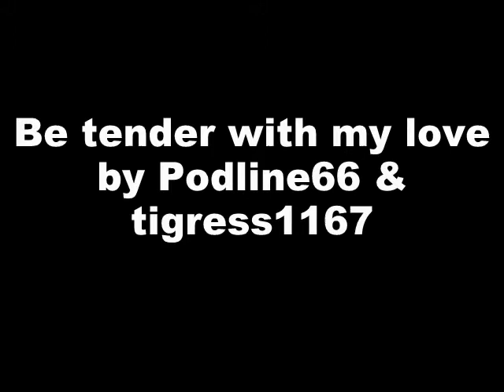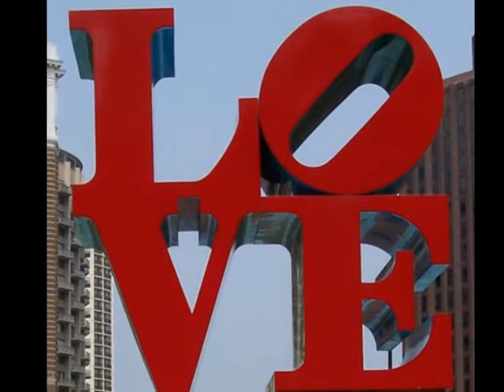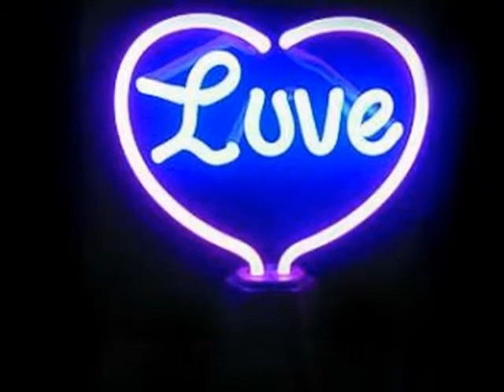Be tender with my love by Podline66 & tigress1167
another great song by (Larry)Podline66, I borrowed and added vocals to, thanks for listening, and check out Larry's songs, tell him Tig sent ya